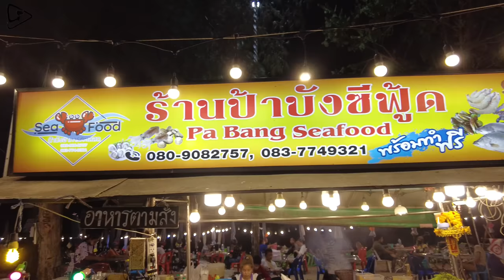Stroll along the stunning CHA-AM Beach in Phetchaburi, Thailand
CHA-AM Beach Petchburi Thailand walking tour

📅 Date Record: 14 Maya2022
🕖 Local Time - 06:00 PM
⛅Temperature - 27℃

🌊✨ Discover the captivating beauty of CHA-AM Beach in Phetchaburi, Thailand! Join us on this serene stroll as we explore the soft sandy shores and tranquil waves that make this destination a hidden gem. 🏝️ Enjoy stunning views of swaying palm trees, vibrant sunsets, and crystal-clear waters. Perfect for relaxation or adventure, CHA-AM Beach offers something for everyone, from idyllic landscapes to fun water activities! 🐚💦

Don't forget to dive into the local culture with mouthwatering Thai street food and friendly locals. Hit play and let the magic of CHA-AM Beach inspire your next getaway! ✈️💖